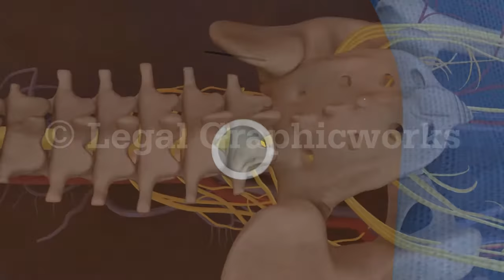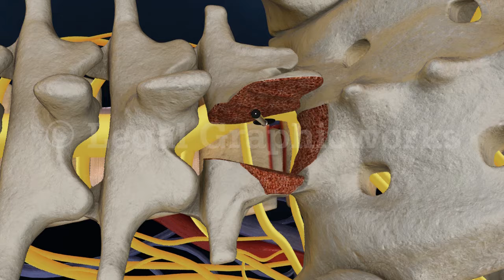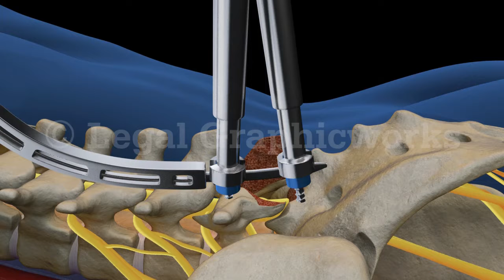L5-S1 Lumbar Discectomy and Fusion Surgery 3D animation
Legal Graphicworks can provide stock and custom animations for a variety of cases.